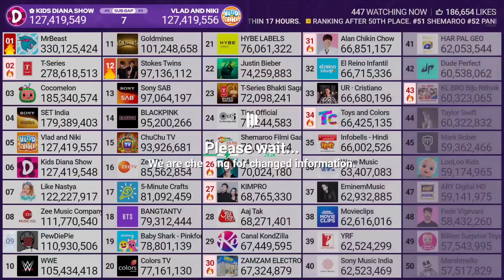(#6) Vlad and Niki Passes (#5) Kids Diana Show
2,34K/Hour 56,1K/Day 🔼
Kids Diana Show
1,28K/Hour 30,9K/Day ◽️